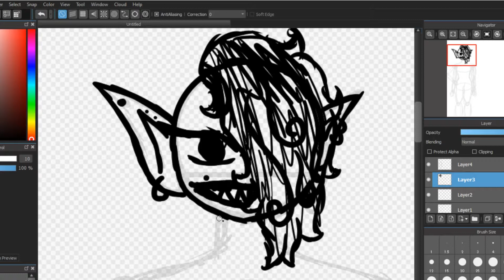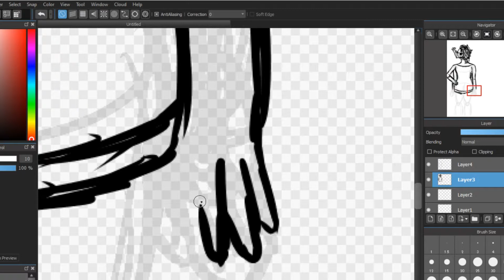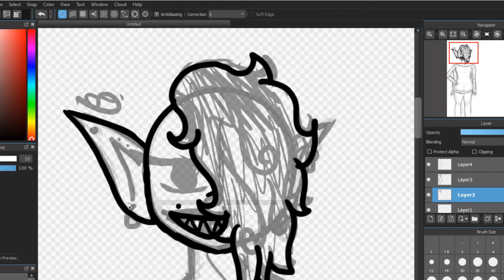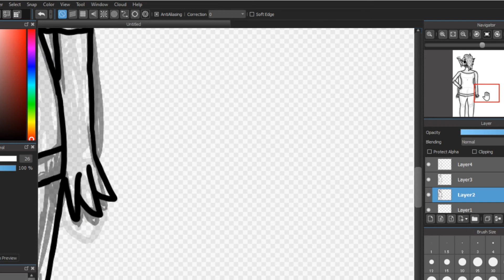Tia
original: 40 minutes